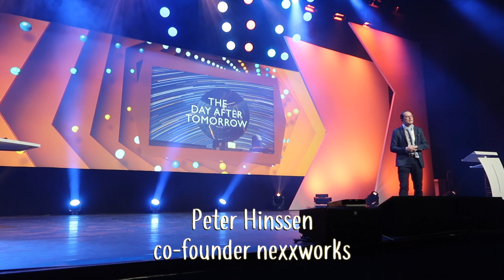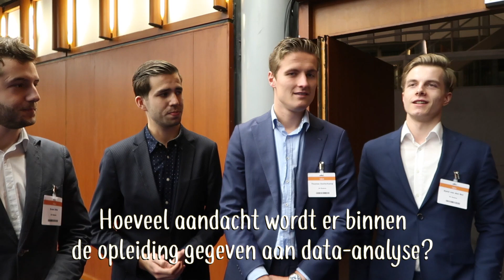Accountantsdag 2018 - Minister Hoekstra is slechte kwaliteit accountants beu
Accountantsdag 2018: 1.600 accountants in de RAI in Amsterdam. Wat was mijn impressie van deze dag waarbij de accountants duidelijke taal te horen kregen van Minister van Financiën Hoekstra en AFM voorzitter van Vroonhoven over de snelheid waarmee de kwaliteit van de accountantscontroles omhoog moet.

Maar ook interessante sprekers op het gebied van technologie en innovatie.

Kijk mee hoe ik deze dag beleefd heb.

Meer informatie over the happy financial en mijn blogs (+300) waarin ik financiën leuk en begrijpelijk maak:

Mijn boek 'the happy financial - In 5 stappen je financiële doelen bereiken' ligt vanaf 17 oktober in de winkels. Wil je het alvast reserveren? Dat kan via bol.com
E-book: De praktische gids voor startende ondernemers:
Gebruikmaken van e-boekhouden.nl? Het boekhoudpakket dat ik zelf ook gebruik kun je nu 15 maanden gratis proberen via deze

Hoi,
Leuk dat je kijkt! Mijn naam is Marjan Heemskerk en ik blog en vlog over financiën. Aan de ene kant over personal finance, aan de andere kant voor ondernemers. Mijn doelstelling is om geldzaken leuk en begrijpelijk te maken. Ook geef ik je een kijkje in mijn leven als ondernemer. Liefs, Marjan